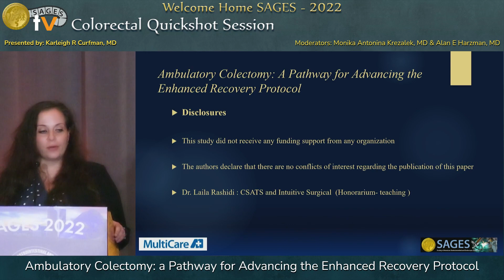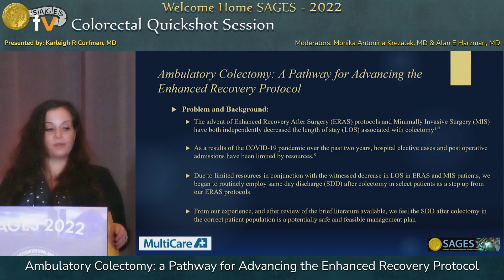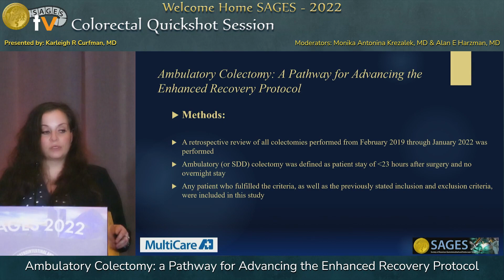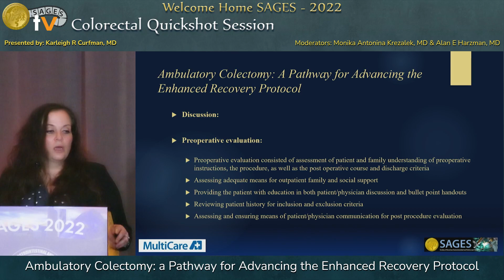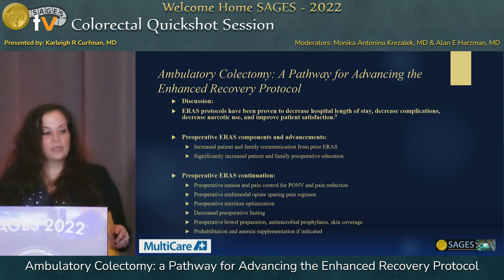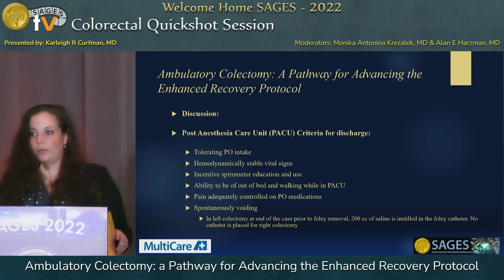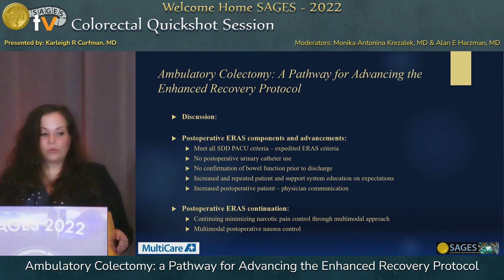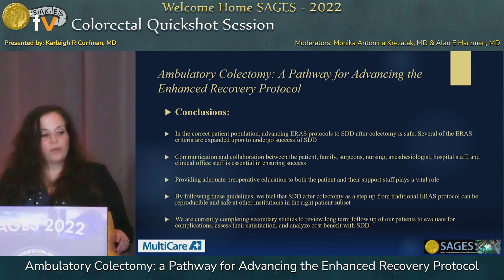Ambulatory Colectomy: a Pathway for Advancing the Enhanced Recovery Protocol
This talk was presented at the SS19: Colorectal Quickshot Session session by Karleigh Curfman MD on Thursday, March 17, 2022 during the SAGES 2022 Annual Meeting in Denver, Colorado